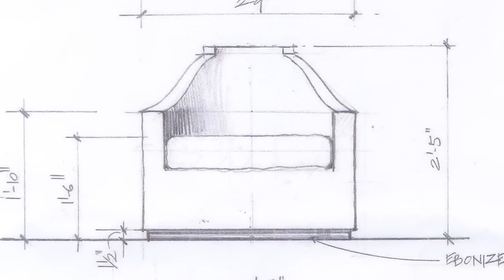Jamie Drake for Theodore Alexander: A Contemporary Vision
"I'm so excited to be part of the Theodore Alexander family now. The first time I got familiar with their product by touring their showroom in High Point I was blown away and overwhelmed by the depth of product and the across the board quality. It's sensational! They can do anything.

What I'm bringing to the mix here at Theodore Alexander is my view, which is a very posh, rich, contemporary vision."